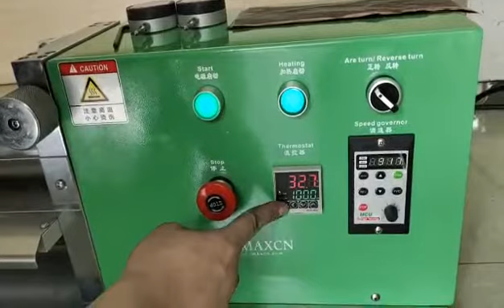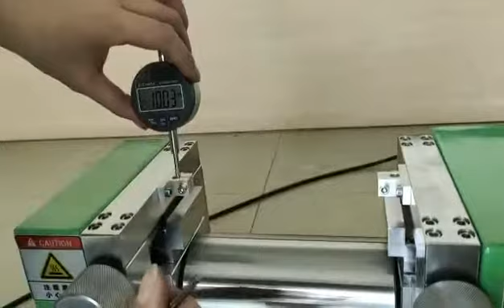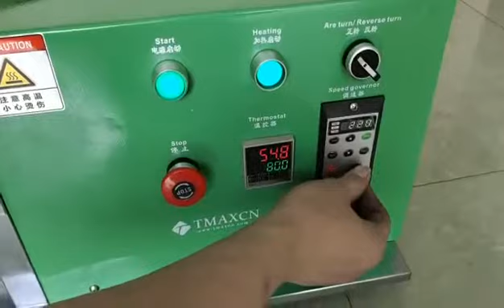Heat Roller Press Machine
This type of roller press is specially used for electric rolling of small lithium electrode sheets, a small amount of precious metal materials such as gold and silver, copper and aluminum, and other non-ferrous materials.